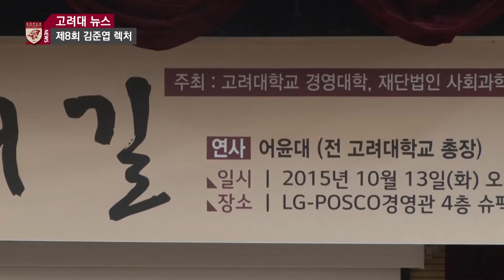[고려대학교 Korea University] 한국 금융의 길_어윤대 전 고려대학교 총장 Video Clip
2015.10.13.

고려대학교 LG-POSCO 경영관 슈펙스홀